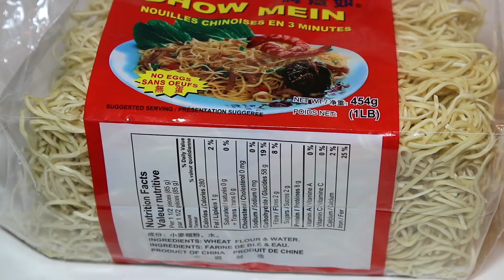BEST STIR FRY NOODLES UNDER 10 MINUTES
Best  Noodles under 10 minutes. Sit, watch and and enjoy.

During the Corona period I wanted to do something to release some anxiety and so I chose to search my pantry and came up with an idea to do some stir fry noodles. Voila this is what I came up with.